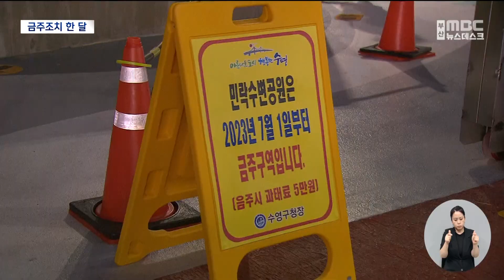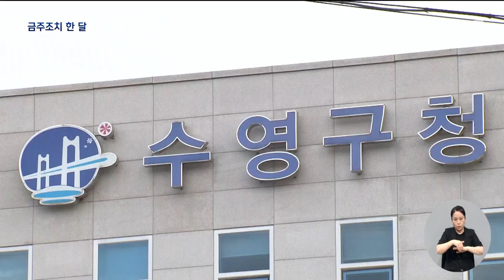"금주조치에 발길 뚝"..."깨끗해져 좋아요" (2023-08-02,수/뉴스데스크/부산MBC)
▶민락수변공원이 금주구역으로 지정된 지 이제 한 달이 됐습니다.
공연도 하고 행사도 열고, 술은 빼고, 놀거리 많은 곳으로 공간을 새롭게 바꾸겠다고 했는데...실제로 그런 모습으로 변했을까요?